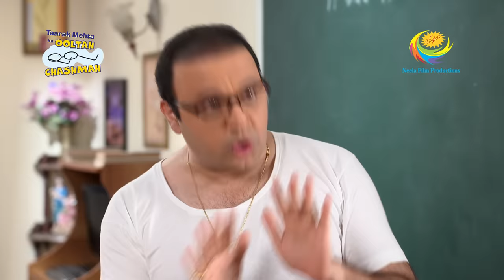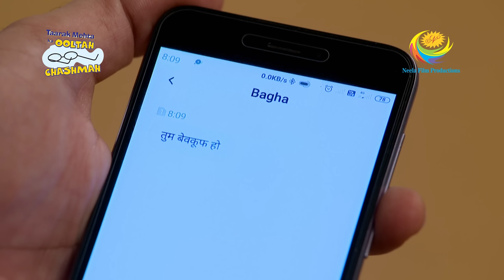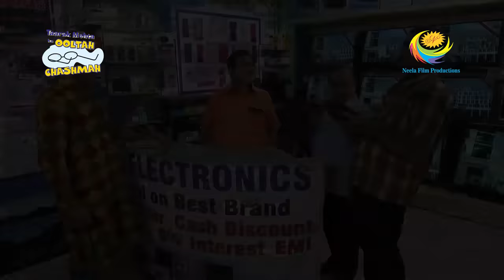Taarak Mehta Ka Ooltah Chashmah - Episode 2915 - Full Episode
Episode 2915 ;
Bhide receives an insulting message from Bagha that enrages him and makes him think that it's Jethalal who has used Bagha to send this inappropriate message, resulting in a tiff between Bhide and Jethalal.